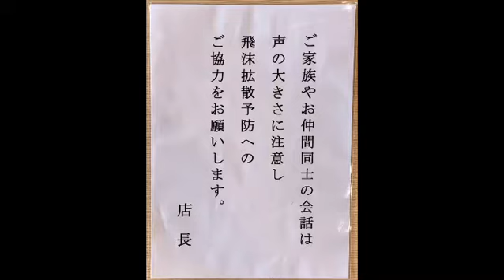海女の小屋 海上亭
【事業所名】（株）海女屋
【感染予防対策】
①入口での消毒、検温の徹底
②間隔を開けた座席の設置
③飛沫感染予防のお願い
④ビニールシートの設置
【お店からのメッセージ】
海の上でのお食事をお楽しみください。
種類豊富な不老長寿の味噌汁をご用意しております。
 【店舗情報】
海女の小屋海上亭
〒414-0044 静岡県伊東市川奈１００４

 ※取材中は一時的にマスクを外してお話しをしていただいています。